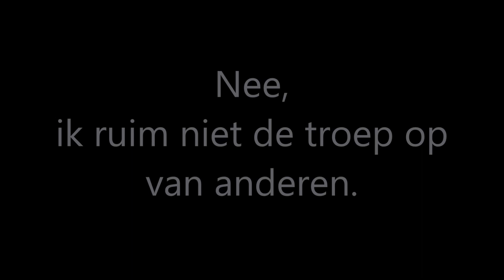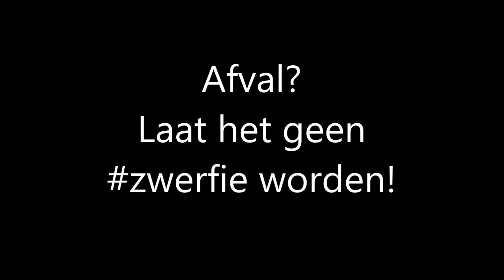Zaanse Zwerfvuil Estafette 2022-11-19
Die van Krommenie had ik onbedoeld gemist, maar deze keer ben ik er uiteraard weer bij.
O ja, we hebben intussen gevonden wat de bijzondere vondst van deze keer is,
Maar we zijn benieuwd, wat denkt u zelf dat het is?